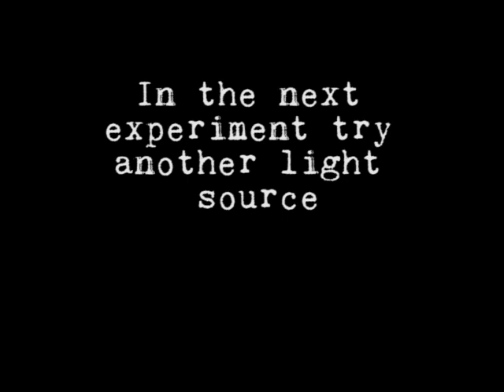25 experiment buildning Theatre optique machine